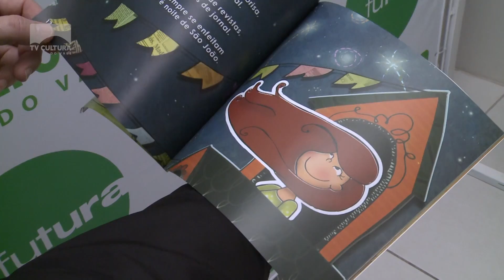Lançamento do livro "Esta rua não é minha"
Neste sábado tem livro novo em Montenegro. O escritor Carlos Fernando Leser lança mais uma obra dedicada às crianças, desta vez, em parceria com a ilustradora Cíntia Freitas.